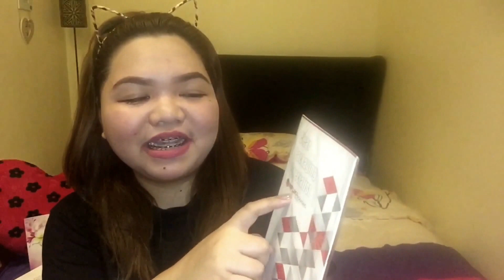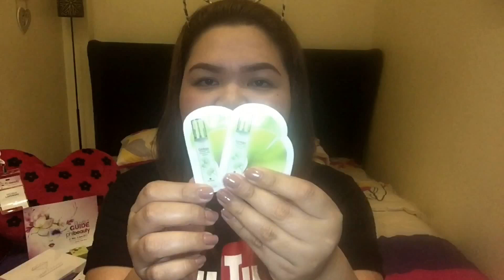PHILBEAUTY HAUL | ANG DAMENG FREE PRODUCTS!!!!! 👍🏻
Hello gorgeous! Here is my haul for all the free sample products from Philbeauty. 😍

Korean Company assisted by Mr. Yohan; The Skin Republic Ventures Inc.

FOLLOW ME thru
FB Page: reyshelcapistrano and @stuffs4y0u (selling authentic bags)

Camera: iPhone 6 (front camera)
Editing Tool: iMovie

Thanks much. Love Lots! 💋💕